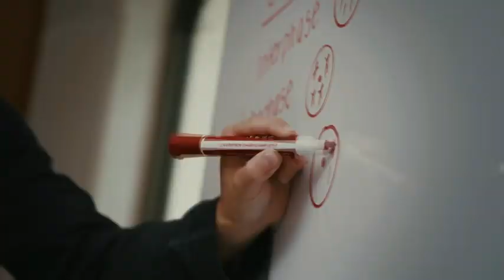East Tennessee State Buccaneers vs Wofford Terriers 2022.10.08 / NCAA Soccer Men`s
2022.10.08 Wofford Terriers vs East Tennessee State Buccaneers / NCAA Soccer Men`s